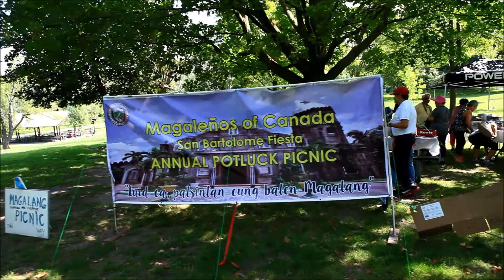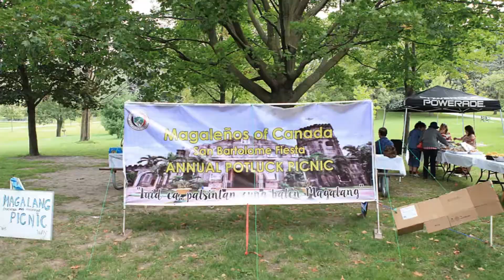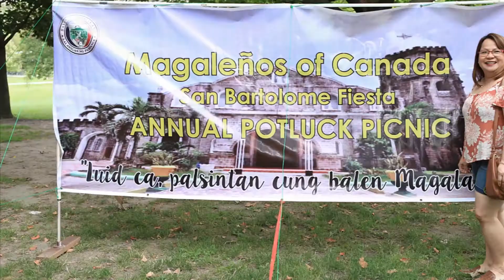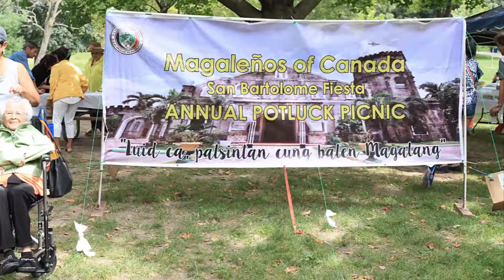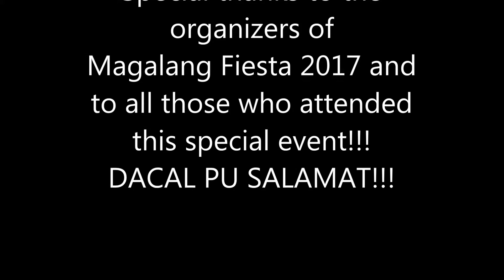Magalang Fiesta 2017 Canada [8.19.17]